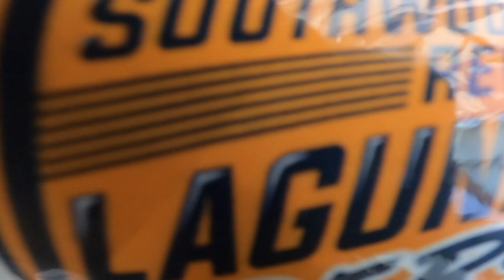Buying Duke 200 best buy nga ba???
Buying duke 200 2020 is worth the price for 159,000